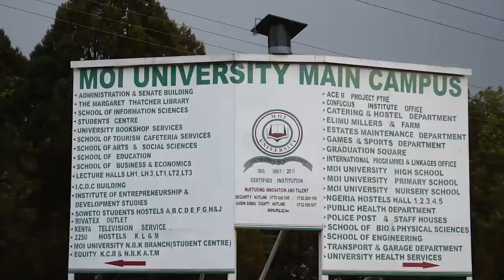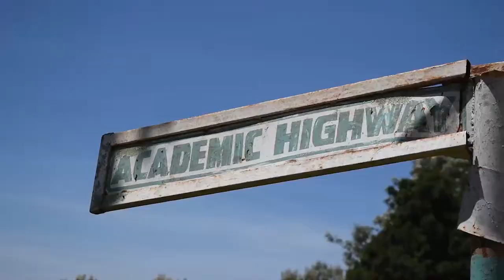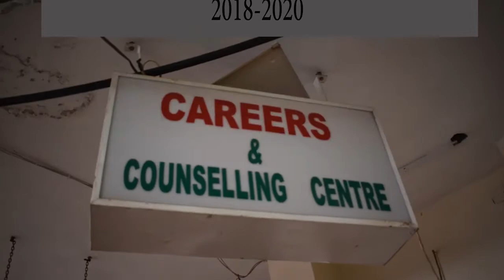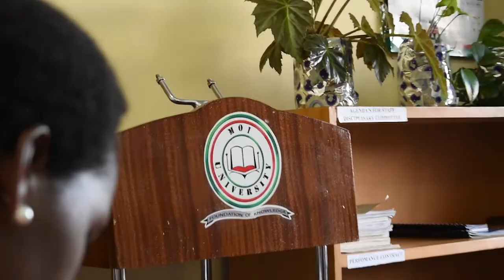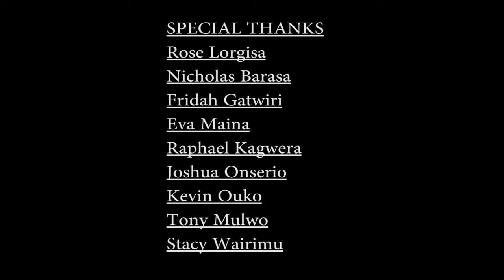Insecurity In Moi University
A documentary video by Cjlasbon Free African
Campus Vices
College
Crime
Testimony
CJLASBON
CJ LASBON
Lorgisa
Anekea Hillary
Ngeta